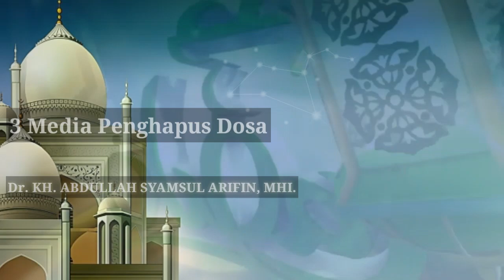Kultum Ramadhan 2020 (Gus Aab) || Hari ke-1 Ramadhan 1441 H.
Ceramah singkat Bulan Ramadhan oleh Dr. KH. Abdullah Syamsul Arifin, MHI.
Dengan tema 3 media penghapus Dosa.